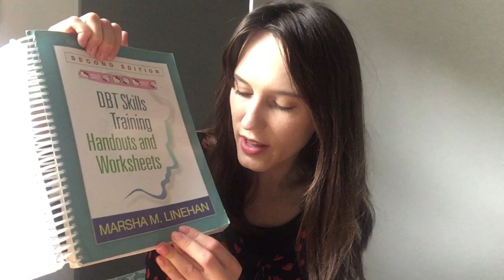Day 3: Identifying Emotions (14 Days of DBT)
Welcome to Day 3 of 14 Days of DBT Skills! Today I am talking about the Identifying Emotions skill. Before I started DBT I thought I understood emotions well, but this therapy gave me a whole new outlook and toolkit.

Emotions are always valid, but sometimes they don't fit the facts of the situation at hand. Often emotions arise from interpretations or memories from the past that have been activated, rather than what is actually happening. Identifying emotions accurately helps me to understand whether an emotion fits the facts of the situation and whether I need to act opposite to the emotion (a skill that I will discuss tomorrow).

Although it's long, I hope this video can help you identify emotions and be a first step to understanding whether they fit the facts or whether they are being activated by a past experience, memory or interpretation.

Daily DBT Video Schedule:
Day 1 - observe and describe
Day 2 - non-judgmental stance
Day 3 - identifying emotions
Day 4 - opposite action to emotion
Day 5  - self-validation
Day 6 - turning the mind
Day 7 - radical acceptance
Day 8 - cope ahead (worst case scenario)
Day 9 - improve the moment
Day 10 - 'PLEASE' skills
Day 11 - 'FAST' skill
Day 12 - 'DEAR MAN' skill
Day 13 - How do I know which skill to use at a given moment?
Day 14 - Summary: Q&A video

Useful book about DBT in detail: DBT Skills Training Handouts and Worksheets by Marsha M. Linehan. Guilford Press; 2nd edition (9 Dec. 2014)